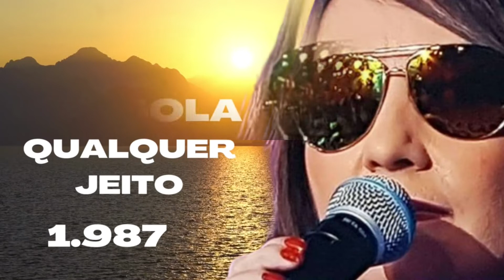KÁTIA - 3 GRANDES SUCESSOS - 70 - 80 - 90 - Saudades Daquele Tempo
IRANILDO FRANCISCO DE AQUINO
CONTA BRADESCO